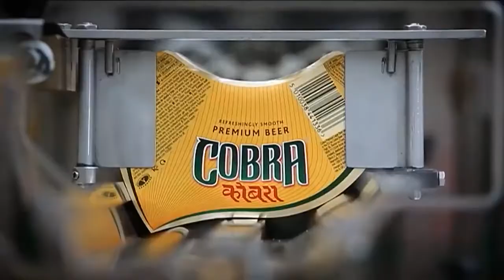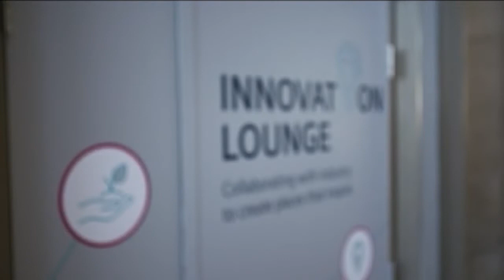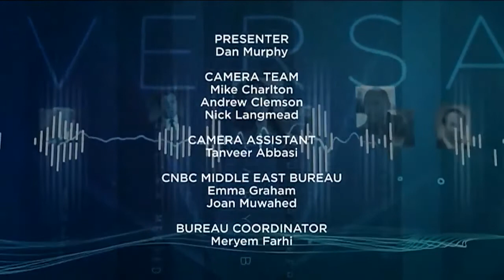The CNBC Conversation with Lord Karan Bilimoria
Co-founder and Chairman of Cobra Beer, Lord Karan Bilimoria speaks to CNBC’s Dan Murphy about his early entrepreneurial endeavours, creating a global beer brand, his work as President of the Confederation of British Industry and the challenges faced by economies.